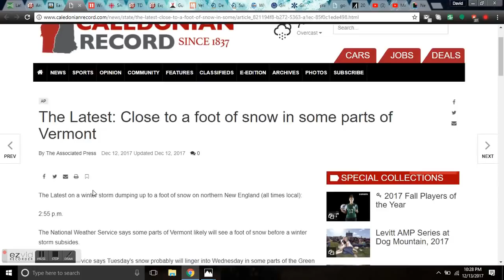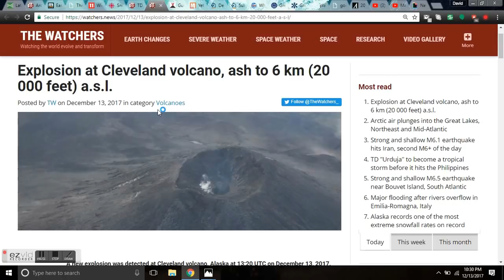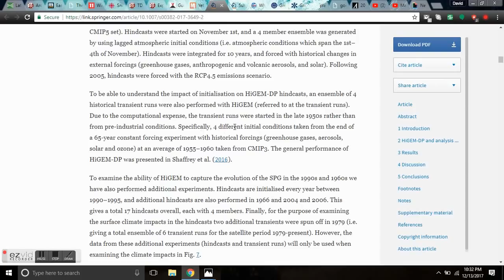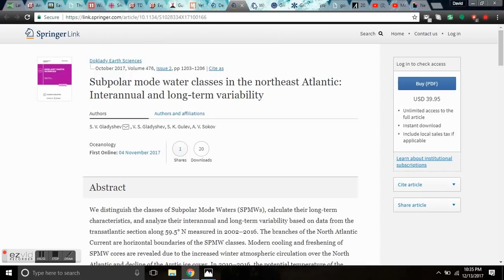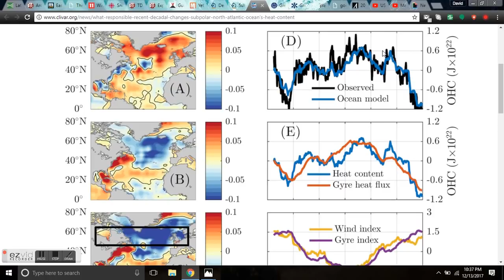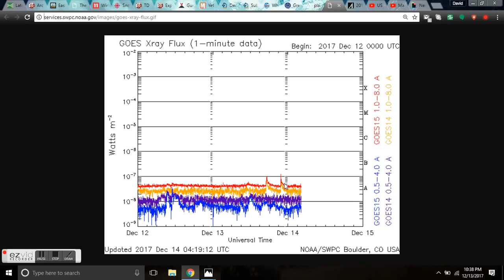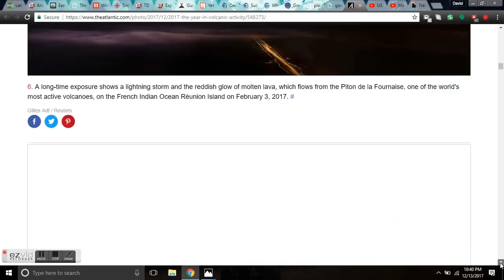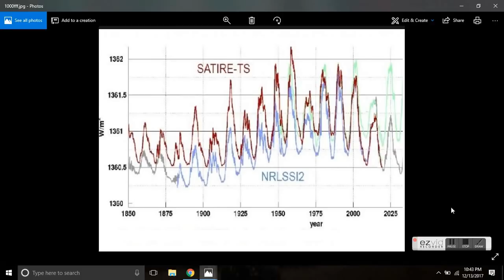GSM Update 12/14/17 - Arctic East Coast - Record Greenland Ice - GSM U.S. Safe Zone Map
Earthquake: 4.2 quake strikes near Fort Bragg

Arctic air plunges into the Great Lakes, Northeast and Mid-Atlantic

The Latest: Close to a foot of snow in some parts of Vermont

Winter Storm Abigail drops several inches on Northeast Wisconsin

TD "Urduja" to become a tropical storm before it hits the Philippines

Explosion at Cleveland volcano, ash to 6 km (20 000 feet) a.s.l.

Gunung Agung volcano (Bali, Indonesia): flat lava dome occupying summit crater.

Yet Another Group of Scientists Just Said We Are the Ones Screwing the Weather.

Decadal prediction of the North Atlantic subpolar gyre in the HiGEM high-resolution climate model.

Subpolar mode water classes in the northeast Atlantic: Interannual and long-term variability.

What is responsible for recent decadal changes in the subpolar North Atlantic Ocean’s heat content?

Current Surface Mass Budget of the Greenland Ice Sheet

Bitcoin: 17NV3vtcQhRnsRnjckCcYkKVEUcnirKQ62